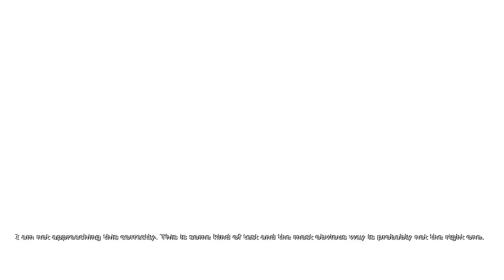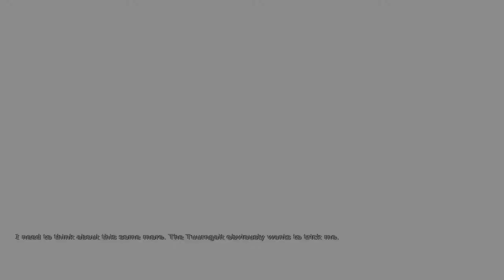Penumbra: Black Plague (Part 18) - CLARENCE FINALLY DIES